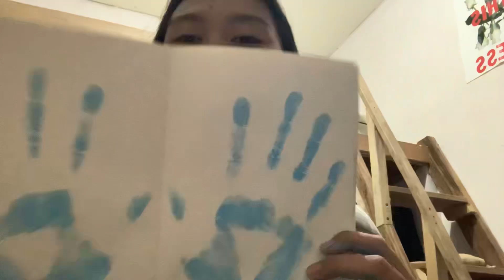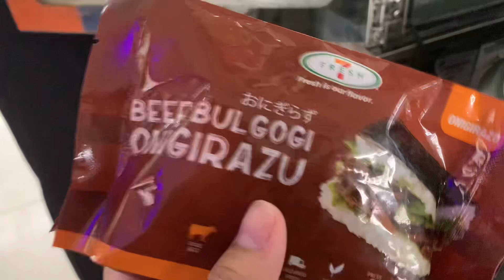july so far